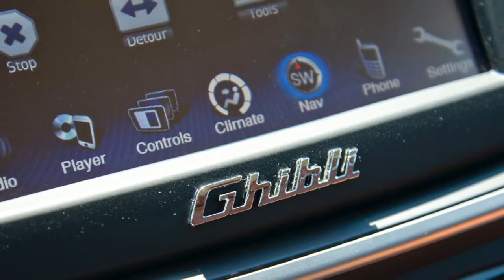Rent Maserati Las Vegas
Some of the services we offer are: luxury rental usa, exotic car rental las vegas

You can also find us on the web by searching for:
luxury car rental las vegas,
exotic las vegas car rental,
car rental las vegas exotic,
exotic car experience las vegas,
exotic car rental vegas,
vegas car rental exotic,
exotic car rental in vegas,
dealer las vegas,
las vegas car rentals exotic,
exotic car rental las vegas strip,
las vegas exotic cars,
exotic car rental las vegas nv,
car hire las vegas airport,
vegas exotic car rental,
exotic car rental in las vegas,
affordable luxury cars,
vegas car rentals exotic
las vegas exotic cars rental
rent a lamborghini in las vegas
sports car rental las vegas airport
exotic cars vegas
las vegas airport car hire
luxury car rentals in vegas
las vegas exotics
cheap exotic car rental las vegas
las vegas luxury cars
las vegas exotic car
exotic rental car las vegas
exotic car rentals in vegas
las vegas exotic car rental
car rental la
car rental downtown las vegas
las vegas luxury car
las vegas luxury car hire
rent exotic car las vegas
las vegas car rental exotic
cheap car hire las vegas
exotic car rentals vegas
exotic car rentals las vegas
las vegas sports car hire
las vegas exotic
exotic rentals las vegas
lax luxury car rental
las vegas exotic rentals
exotic car las vegas
luxury car rental las vegas strip
lamborghini hire las vegas
las vegas exotic car rentals
car rental companies las vegas
exotic cars for rent in las vegas